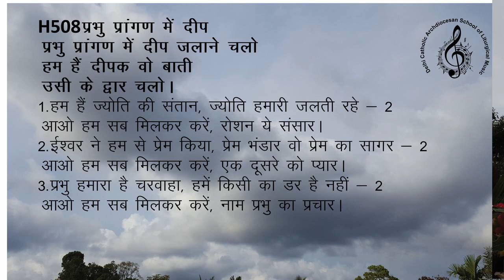Ishbhajanh508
Welcome Song